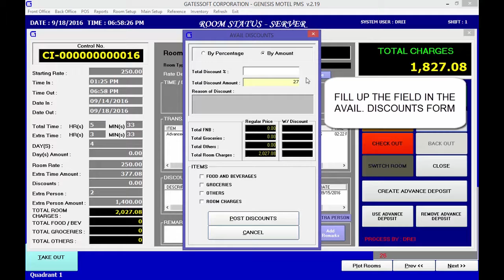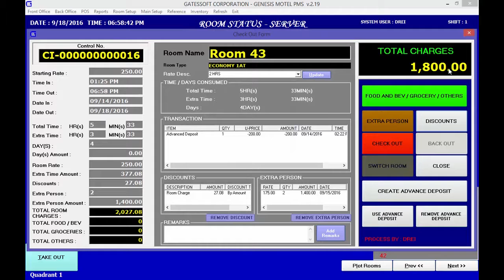POST DISCOUNT BY AMOUNT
Ai1 Genesis Motel (V2 19) Tutorial: How to Post Discount by Amount